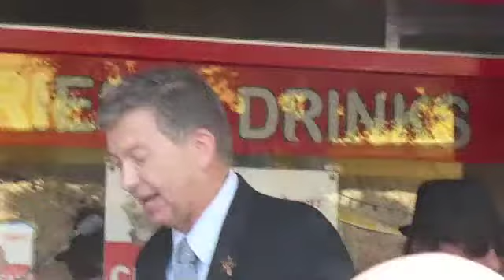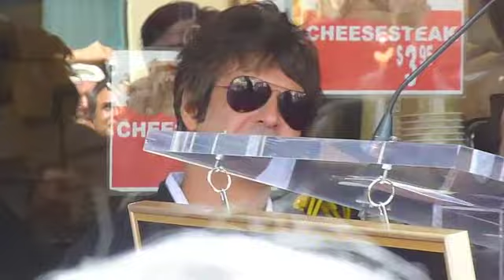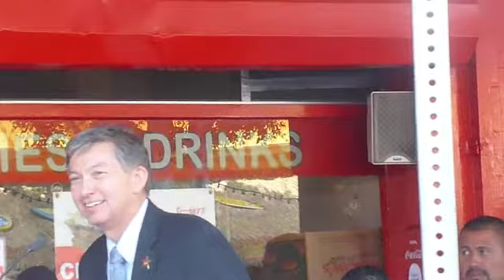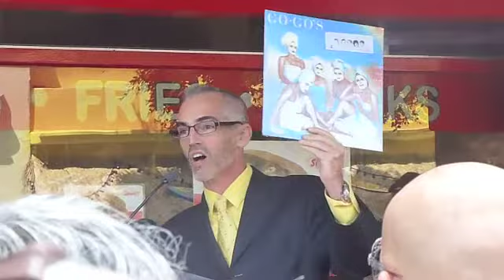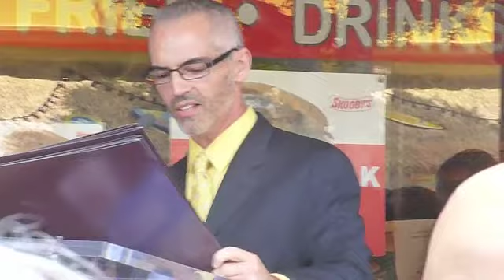Go Go's Star Day my POV Pt 2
Go Go's getting their much deserved Star on the Hollywood Walk of Fame 8/11/11